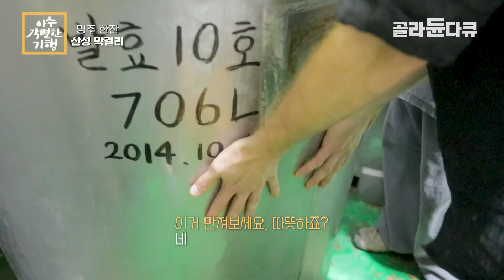500년 전통방식 그대로 만든 우리술! 대한민국 최초 막걸리 명인의 손에서 탄생한 명주, 부산 산성 막걸리|미국인 소믈리에의 대한민국 전통주 팔도유랑|아주 각별한 기행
※ 이 영상은 2020년 9월 29일에 방송된 ‹아주 각별한 기행 - 명주(名酒) 한잔 2부. 막걸리›의 일부입니다.

부산 금정산 중턱에 위치한 막걸리 양조장.
이곳 막걸리 맛의 비결은 발로 밟고 발효시키는 전통 방식의 누룩.
누룩방에는 거의 5~60년씩 누룩을 만들어온 할머니들이 대부분이다.

할머니들께 열심히 누룩 밟는 법을 배워보지만
오랜 기간 다져진 실력을 따라가기에는 터무니없이 부족한 더스틴.

금주령으로 누룩 빚는 것이 금지된 시절,
누룩을 들고 도망 다니던 이야기부터
술을 빚으며 살아온 삶의 이야기를 들어본다.

오랜 역사가 담겨 있는 막걸리의 명맥을 이어가며
대한민국 최초로 막걸리 분야의 식품명인으로
선정된 유청길(식품명인 제49호)씨.

금정산의 맑은 물과 16대째 이어지고 있는
장인의 손에서 탄생한 명주, 부산 막걸리를 맛본다.

✔ 프로그램명 : 아주 각별한 기행 - 명주(名酒) 한잔 2부. 막걸리